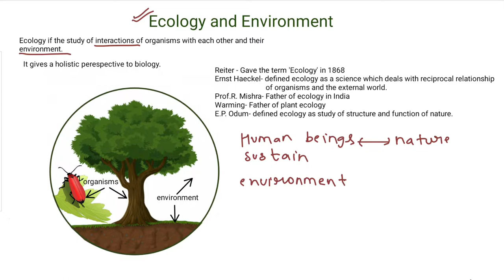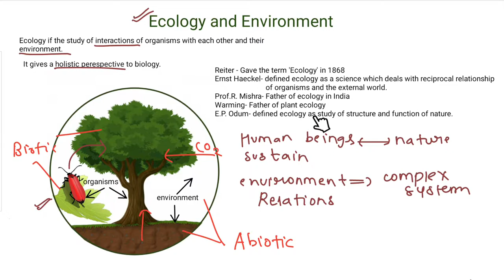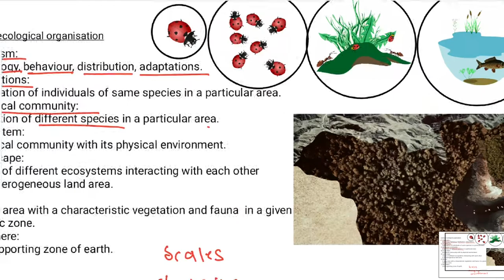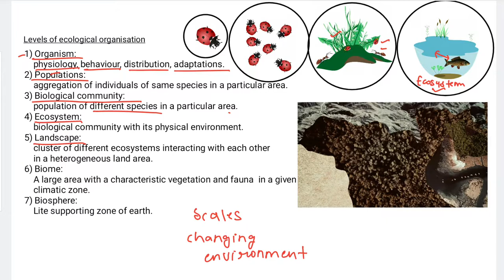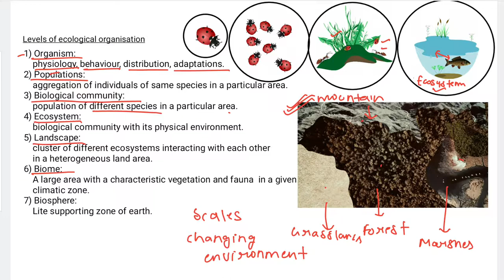1. Ecology | Organisms and Populations| Levels of Ecological Organisation | NEET | CBSE | NCERT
This video is a part of the unit 'Ecology and Environment' which comprises of four different chapters:
1]Organisms and Populations
2] Ecosystem
3] Biodiversity and Conservation
4] Environmental Issues

This lecture is based on NCERT Biology
Students of CBSE Class XII and NEET aspirants will find it useful.

Ecology is the study of interactions of living organisms with each other and their environment.
It gives a holistic perspective to biology.
There are different levels of ecological organisation-
1] Organism
2] Populations
3] Biological communities
4] Ecosystem
5] Landscape
6] Biome
7] Biosphere